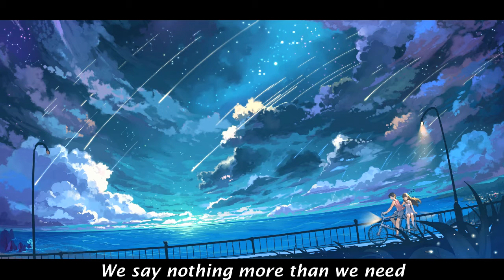❥[Nightcore] - This Is What You Came For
Music: Calvin Harris - This Is What You Came For feat. Rihanna